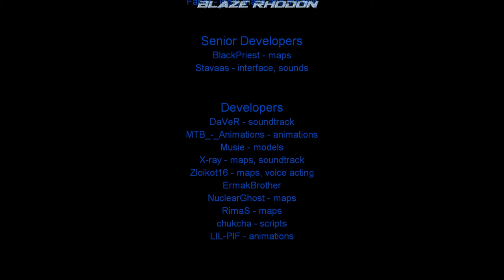Black Mesa: Azure Sheep (PC, Steam) Walkthrough "Where Are You, Kate?"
Black Mesa: Azure Sheep is a remake of classic Half-Life mod Azure Sheep originally developed by DAVLevels in 2001. HECU Collective took advantage of using Source Engine with Half-Life remake called Black Mesa, to make PoC (proof of concept) remake of Azure Sheep mod. In this mod we play as security guard named Justin Barnes who works in Black Mesa Research Facility. After resonance cascade incident, he has to find the way to save his life and escape the facility with his friend Kate who also works as security guard. On his way, Justin have to fight with horde of aliens and US army who received an order to kill everybody in the facility to cover government failure.

This mod being faithful to Black Mesa remake, is also very hard to play (not because of bugs), and you have often to think to survive the next fights. Although I prefer Mirillis Action!, this time I had to use Fraps, because somehow, Mirillis Action! doesn't record a sound. Note that this mod is still in alpha stage, so final version may be different than this one.

If you are interested with playing this mod here is download You also need original Black Mesa game on Steam in order to run this mod.